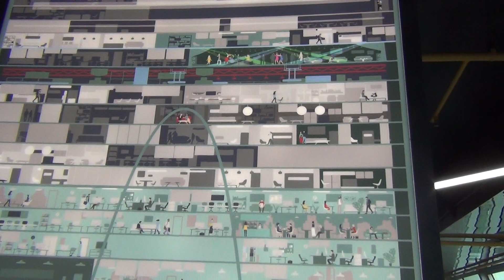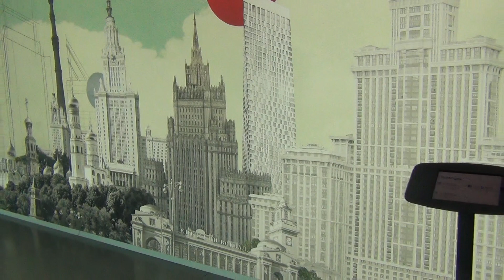ROCHA ENTRELINEAS MOSCU CITY